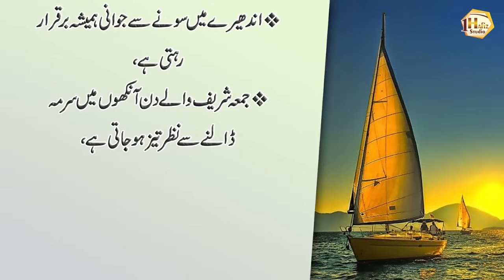Nazla Zukam Ho jay to ak chez kha lo (Eat this when you have a cold) - Love Quotations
1 Hafiz Studio brings you life-changing things every day, so support it.

Artist Voice : H Usman Ali
Editor : M Khalid
Label : 1 Hafiz Studio
Uploaded By : 1 Hafiz Studio (YouTube Channel)

1HafizStudio